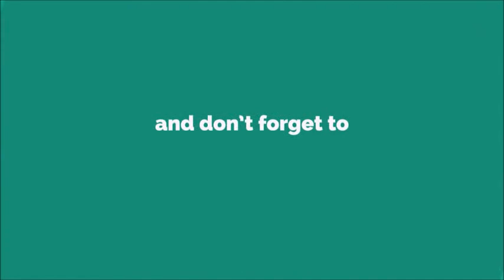Friday The 13th Ringtone